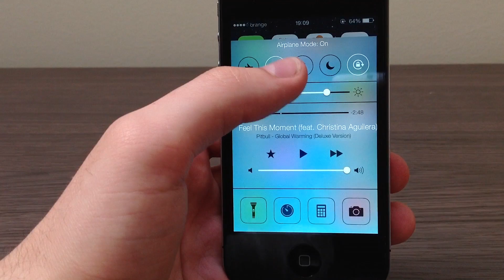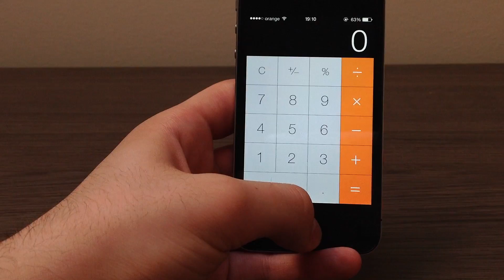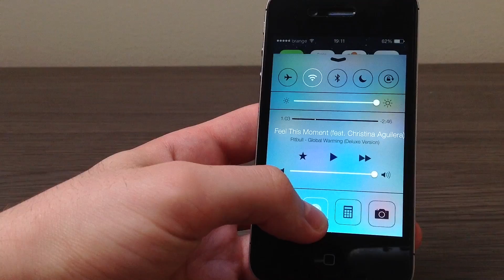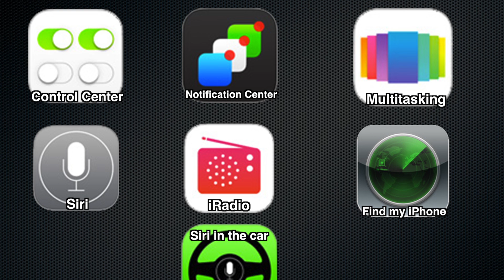iOS 7 Control Center REVIEW and DEMO | Interactive video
iOS 7 Control Center REVIEW, DEMO and Walkthrough! Interactive video!

*Can we get this video to 100 likes?* :D

BE A BUDDY TODAY!